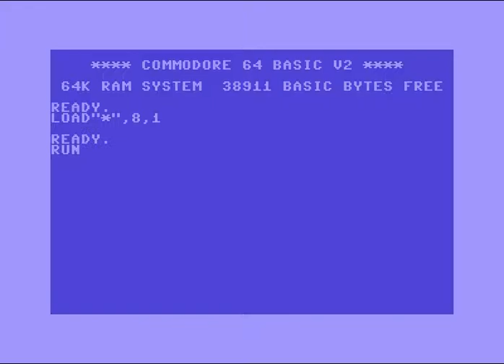AKG software Pirates Intro ! Commodore 64 (C64)